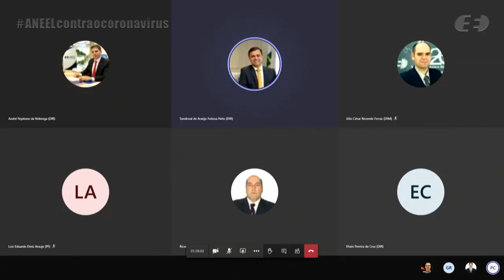33ª Reunião Pública Ordinária ANEEL – 08/09/2020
A 33ª Reunião Pública Ordinária da Diretoria da ANEEL em 2020 foi realizada, de forma virtual, no dia 08/09/2020. A pauta da reunião foi composta de 24 itens, sendo que os itens 4 a 24 foram deliberados em bloco. O item 1 foi retirado de pauta. A pauta completa e a ata da reunião podem ser conferidas no sítio da Agência, (ou no menu "A ANEEL" e, posteriormente, "Reuniões Públicas da Diretoria").

00:00:05 Abertura da reunião e informes

00:02:07 Aprovação da ata da Reunião Pública anterior.

00:03:54 Anúncio dos itens da Reunião Pública e itens deliberados em bloco. Acesse a descrição completa em

00:09:24 Item 2. Processo: 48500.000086/2015-51 Assunto: Proposta de reabertura da Consulta Pública nº 40/2020, instituída com vistas a colher subsídios e informações adicionais para revogação de atos normativos, em atendimento ao Decreto nº 10.139/2019, que dispõe sobre a revisão e consolidação de atos normativos inferiores a decreto. Diretor(a) Relator(a): Sandoval de Araújo Feitosa Neto.

00:19:42 Item 3. Processo: 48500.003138/2020-16 Assunto: Requerimento Administrativo, com pedido de medida cautelar, interposto pela Mori Energia Holding S.A. com vistas à não cobrança de Encargos de Uso do Sistema de Distribuição – EUSD pela Cemig Distribuição S.A. até a conexão efetiva de suas usinas fotovoltaicas. Diretor(a) Relator(a): Efrain Pereira da Cruz.

00:50:16 Homenagem ao diretor Júlio Cesar Rezende Ferraz, em sua última Reunião Pública Ordinária como diretor substituto.